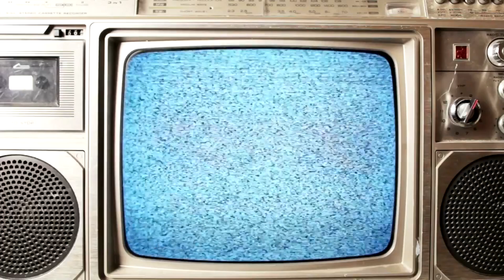Dr B Talks Working With Swizz Beatz, Genius Of Kanye, Toronto Rappers, & Getting Into EDM Genre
WorldWide Entertainment TV Podcast speaks with Dr. B formerly known as Tha Madd Scientist, Dr. B began his deejay career as a turntablist. After much success in Montreal, Dr. B decided to pursue music full time and move to New York City.

In the early 2003, Dr. B began to work with super producers Cool & Dre, Tony Touch, Boogie Blind (USA Champion), Swizz Beatz and reggae sensation Elephant Man. Although he has found success in Hip Hop, his true love has always been the world of film.

In early 2021, Dr. B began working on his debut album, "The Mother Of Dragons". Inspired by the TV show "Game Of Thrones", the visual album tells the story of the Dragon Queen & her quest to conquer all the Ten Kingdoms. Aries, once an ally to the Dragon Queen, now has his own plans as he starts a new war in Olympus.

The album features a variety of genres including Pop, Hip Hop, Opera & Classical/Cinematic music. The Mother Of Dragons visual album is set to be released in February 2022.

While working on his debut album, Dr. B is also a full time University student studying Forensic Psychology. He has also been very busy in the world of EDM, releasing over 50 singles in less than 2 years! With fans from North America to Asia to Europe, the Dr. B tour “The Mother Of Dragons” is going to start in late 2022.

In the interview he gives advice to producers on how to brand themselves with modern day artists as an entity that is more than just a beat maker. Dr. B explains why he rates Kanye's production work as genius level. The producer talks about Rolling Loud coming to his city and so much more in the video above.